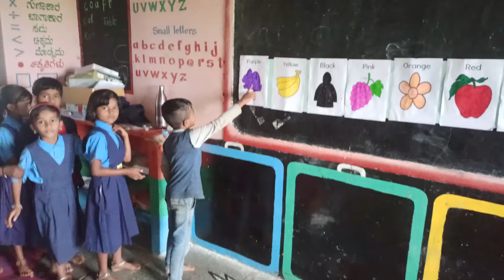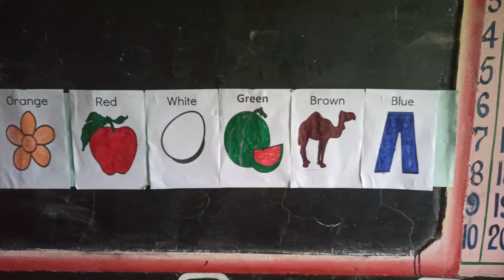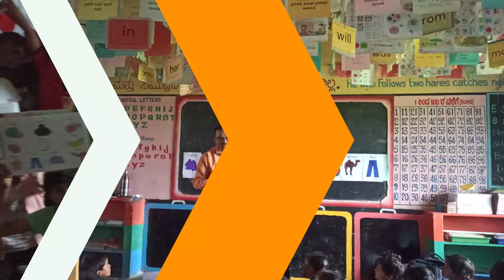EASY READ AND WRITE COLOURS NAME